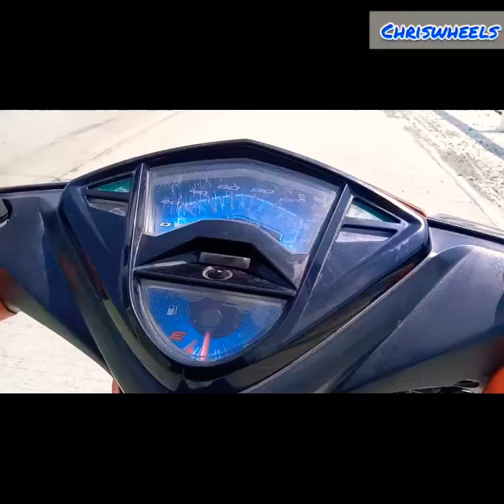BUYING PIANO & BIKE AT THE SECONDHAND SHOP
Sunday stop shop at the secondhand store to buy a bike and a brand new piano at the Eco Mall, this is what we only want to buy for now. 😁 And why ChrisWheels name of my channel, soon plan for this channel.